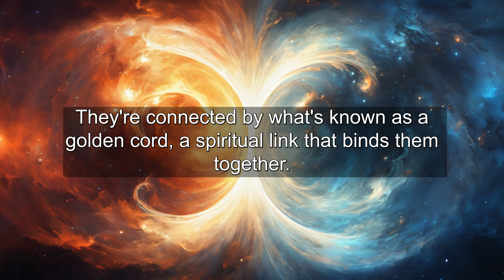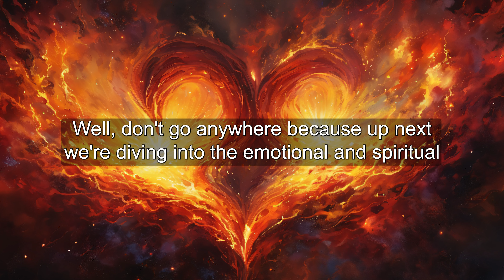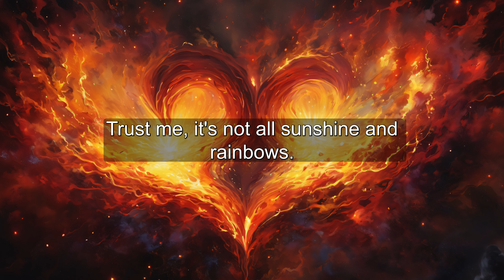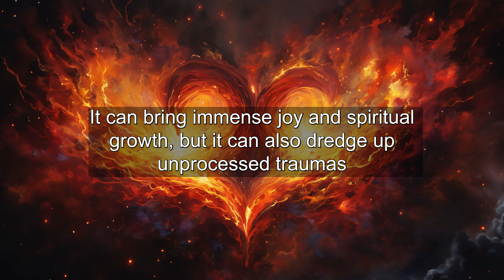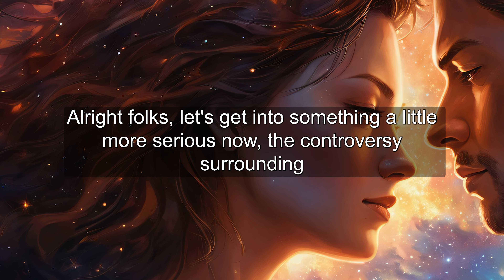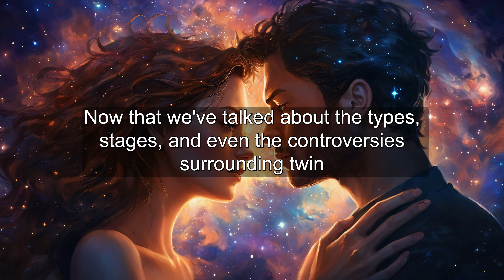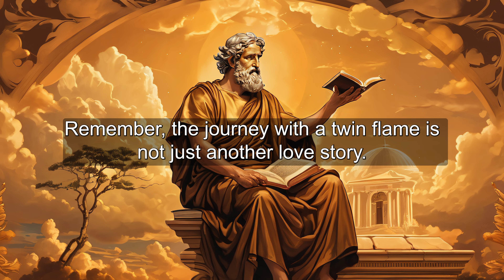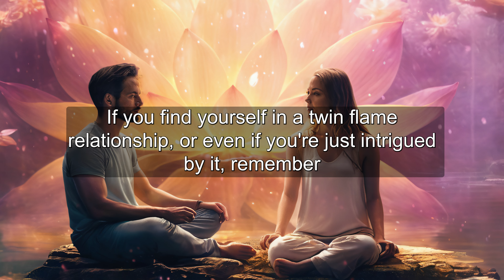Twin Flames: Is It Real?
Wondering  what sets a Twin Flame connection apart from a false twin flame or other soul-guided relationships?
Or perhaps you've pondered the divine masculine and divine feminine roles in such unions? If you're intrigued by the spiritual and emotional intricacies of Twin Flames, you've come to the right place!

🕒 Timestamps:

    0:00 Introduction: What is a Twin Flame and Signs of a Twin Flame Connection
    0:48 Types of Twin Flames: Monadic, Split Soul, and Starseed Twins Explained
    2:00 The Emotional and Spiritual Journey: Twin Flame Stages and Signs
    4:00 Controversies and Practical Implications: NCADV Warnings and the Importance of Counseling
    5:25 Historical Context and Differentiation: From Plato to Twin Flame Frequency
    6:27 Conclusion: Twin Flame Union and Your Twin Flame Journey Explained

1️⃣ Types of Twin Flames: Dive into the different types like Monadic, Split Soul, and Starseed Twins and how they relate to the twin flame journey.

2️⃣ Emotional and Spiritual Journey: From the Yearning Stage to the ultimate Twin Flame Union—learn what to expect on this soul journey guided by twin flame frequency.

3️⃣ Controversies: Discuss NCADV warnings and why counseling could be essential, especially in distinguishing a true from a false twin flame.

4️⃣ Historical Context: Understand how ancient theories like those of Plato still resonate today in the concept of twin flame meditation and soul contracts.

If this video sheds light on the divine masculine and divine feminine roles in Twin Flames or helps you understand twin flame stages, please give it a thumbs-up.

Have you ever been on a twin flame journey or wondered about signs of a twin flame connection? Drop your thoughts or questions in the comments below. We might even feature your question in a future Twin Flame meditation reunion video!